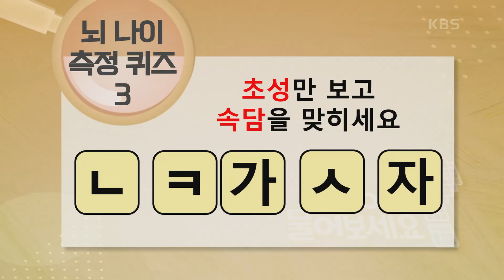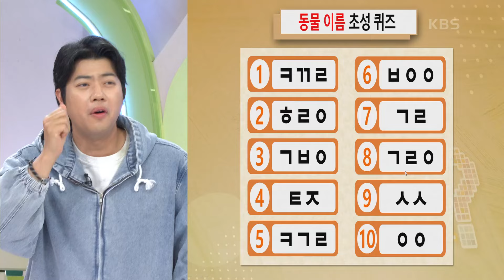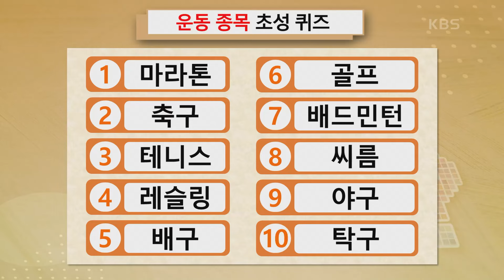[닥터의 경고] 나이를 따라가지 않는 뇌 나이! 뇌 나이 측정 퀴즈🔍️ 당신의 뇌 나이는? [무엇이든 물어보세요] | KBS 240506 방송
[닥터의 경고] 나이를 따라가지 않는 뇌 나이! 뇌 나이 측정 퀴즈🔍️ 당신의 뇌 나이는?